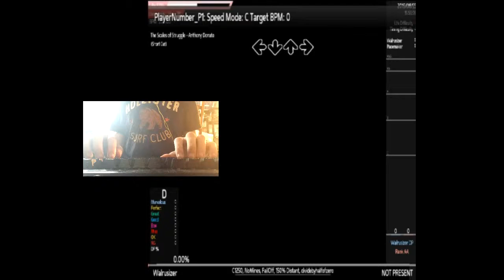The Scales of Slow on Camera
My best on this a aa with 4 cbs, obviously can't play well on cam. Like for the ugly light on my right hand.
✯ Your Flabby Papa Walrus Hopes You Enjoy My Flab ◄✯

✯►Let's Flop On The Like Button 10 Times ◄✯

don't hurt me pls)